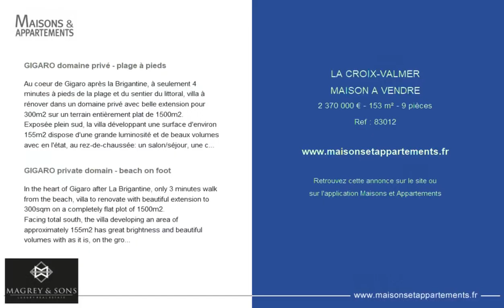LA CROIX-VALMER - MAISON A VENDRE - 2 370 000 € - 153 m² - 9 pièce(s)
Référence : 83012

GIGARO domaine privé - plage à pieds

Au coeur de Gigaro après la Brigantine, à seulement 4 minutes à pieds de la plage et du sentier du littoral, villa à rénover dans un domaine privé avec belle extension pour 300m2 sur un terrain entièrement plat de 1500m2.
Exposée plein sud, la villa développant une surface d'environ 155m2 dispose d'une grande luminosité et de beaux volumes avec en l'état, au rez-de-chaussée: un salon/séjour, une cuisine, 1 chambre en suite et 1 bureau. Le rez-de-jardin propose 1 grande chambre en suite.
Deux studios indépendants viennent compléter les atouts de la propriété.
Le terrain est agrémenté d'une piscine 18x5 bordée de belles essences.
Fort potentiel avec des droits à bâtir permettant de rénover et agrandir la propriété à 350m2.
Opportunité rare sur le secteur le plus recherché de La Croix-Valmer permettant de grandes opportunités de valorisation.

GIGARO private domain - beach on foot

In the heart of Gigaro after La Brigantine, only 3 minutes walk from the beach, villa to renovate with beautiful extension to 300sqm on a completely flat plot of 1500m2.
Facing total south, the villa developing an area of approximately 155m2 has great brightness and beautiful volumes with as it is, on the ground floor: a lounge/living room, a kitchen, 1 en-suite bedroom and 1 office. The ground floor offers 1 large en-suite bedroom.
Two independent studios complete the assets of the property.
The land is decorated with an 18x5 swimming pool bordered with beautiful species.
Strong potential with building rights to renovate and extend the property to 350m2.
Rare opportunity on the most sought after area of La Croix-Valmer allowing great opportunities for valorization.

Cette annonce vous est proposée par l'agence MAGREY&SONS SAINT-TROPEZ

|2803413|